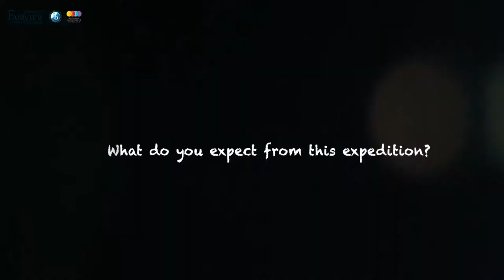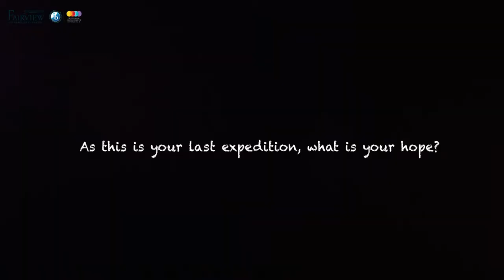FIS | OCT 2019 EXPEDITION PROMOTIONAL VIDEO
October 2019 Expedition for the MYP students is coming!

This time we have new locations for the very first time! Are you excited? Watch this teaser and listen to what the students have to say about this!